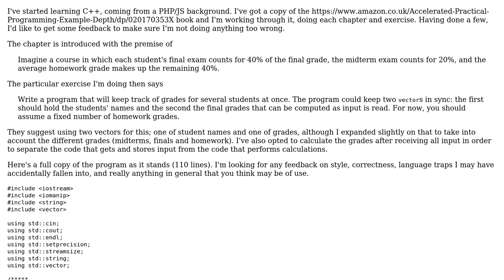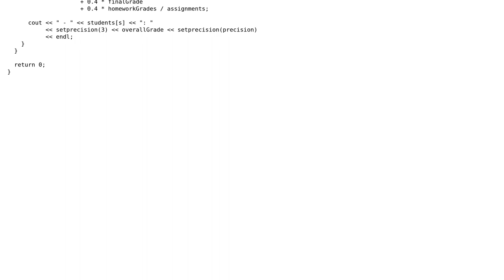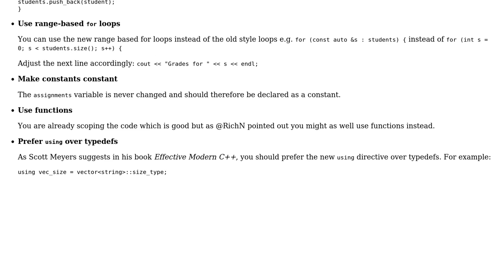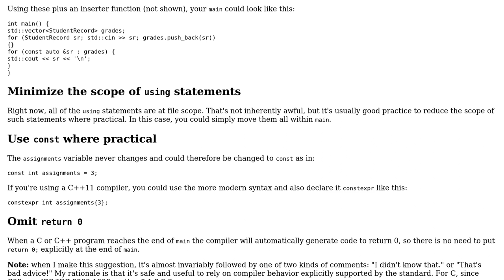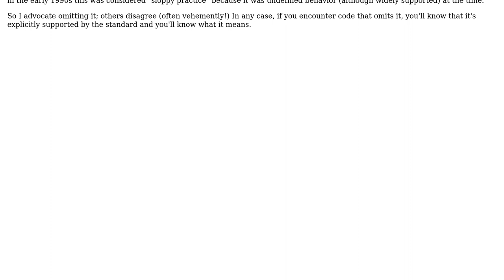Code Review: Accelerated C++, exercise 3-5: student grade calculator (2 Solutions!!)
Code Review: Accelerated C++, exercise 3-5: student grade calculator

With thanks & praise to God, and with thanks to the many people who have made this project possible! | Content (except music & images) licensed under CC BY-SA | Music | Images & others | With thanks to user yuri user Joe user Edward user Cody Gray user 200_success and the Stack Exchange Network Trademarks are property of their respective owners. You are responsible for your own actions.